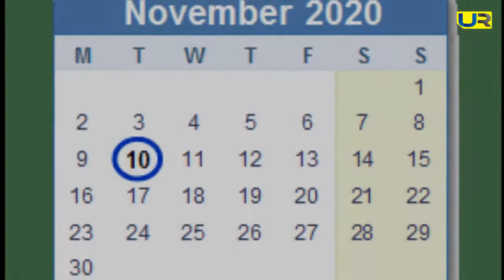क्या बिहार में एक बार फिर गलत साबित होगा एग्जिट पोल ? Upendra Rai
क्या बिहार में एक बार फिर गलत साबित होगा एग्जिट पोल NDA खेमे के उत्साहित होने का राज़ क्या है ? जानिए इस वीडियो में।